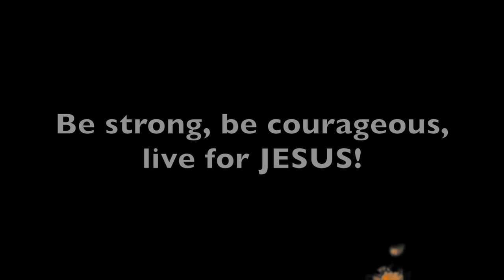Shooting *spit balls* at GIANT mule deer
We saw a giant mule deer on the side of the road in Colorado! Grabbed a straw and some paper and open fired. Don't worry the animal was not harmed, we didn't even hit it.